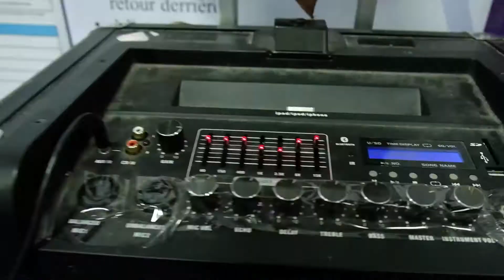Air Handlers Gathering 2 (2017)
Weekend recap, thank you all for coming and throwing down with us!!